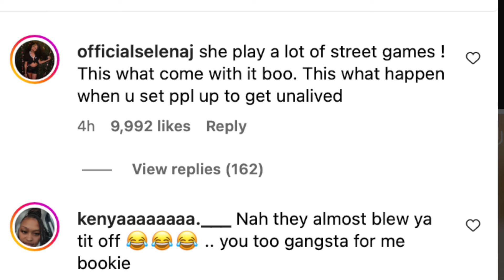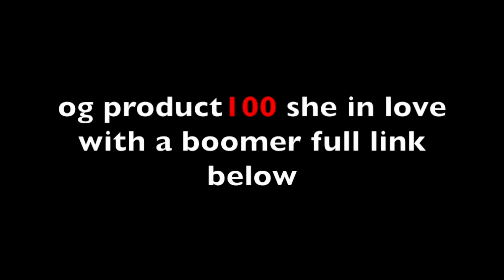Stunna Girl From Baddies East Sh0t In Chest Zeus Network